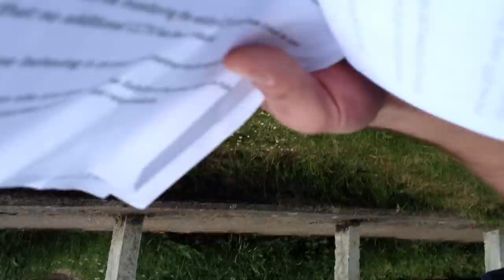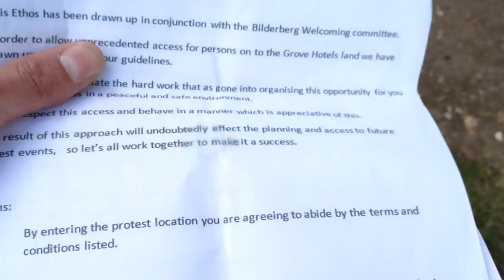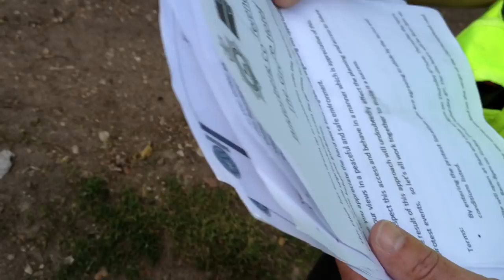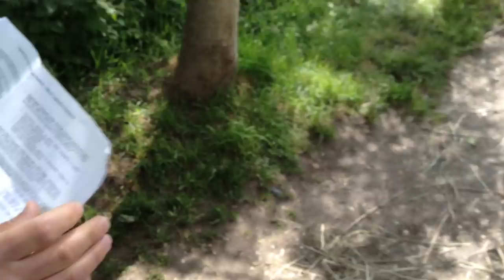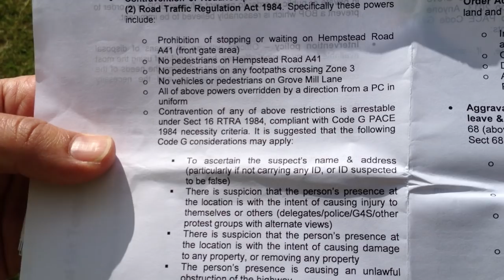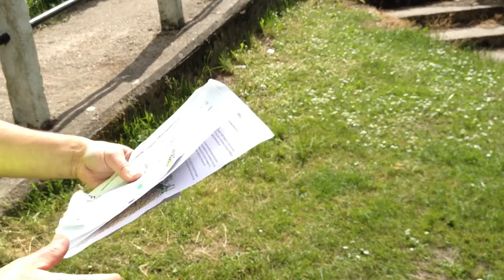Police Confronted Inside The Grove Hotel Perimiter, Bilderberg 2013.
I'm just going for a nice peaceful walk along the canal when suddenly...